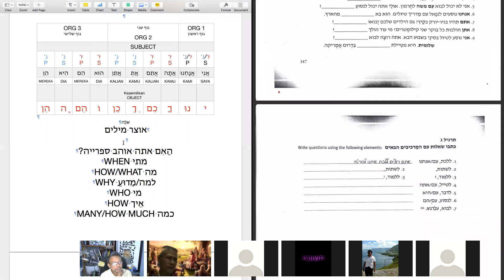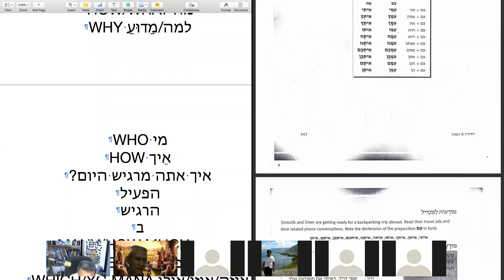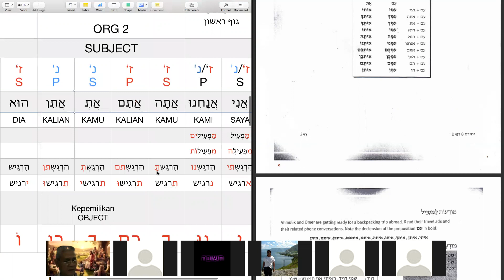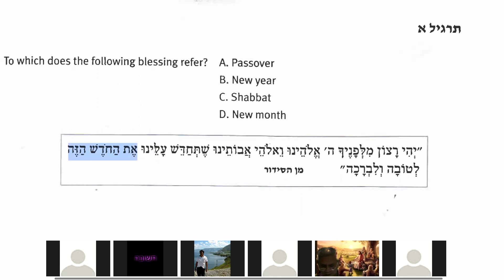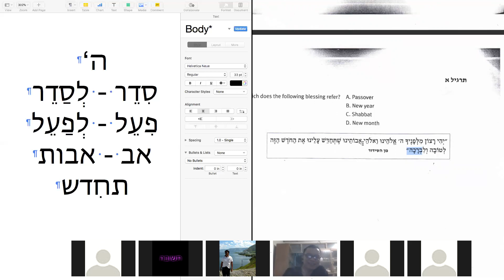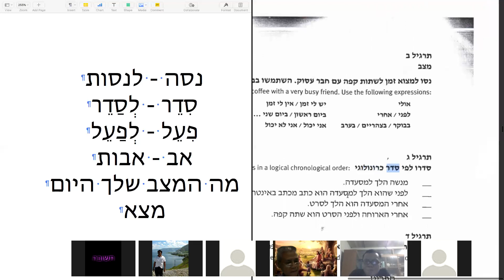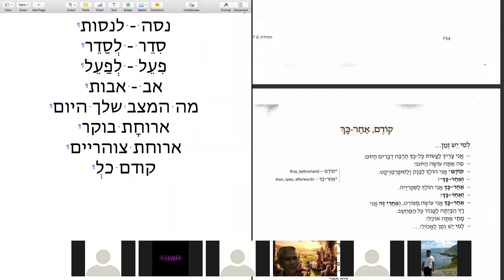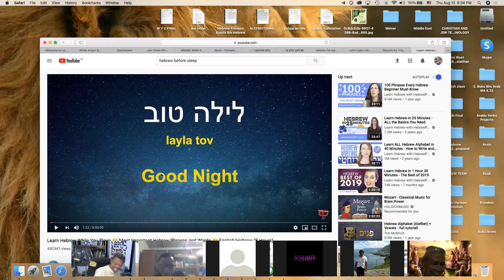ONLINE HEBREW by Sapri Sale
Kelas Online Hebrew by Sapri Sale, Level Intermediate, Tanggal 13 Agustus 2020, via Zoom Meeting

Note : pembahasan birkat / blessing ( Siddur ) di menit 39